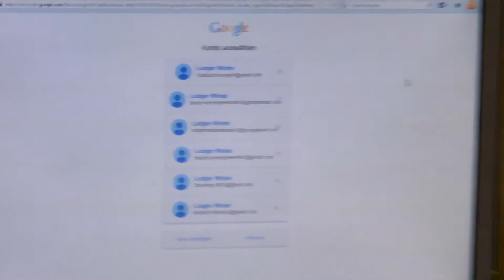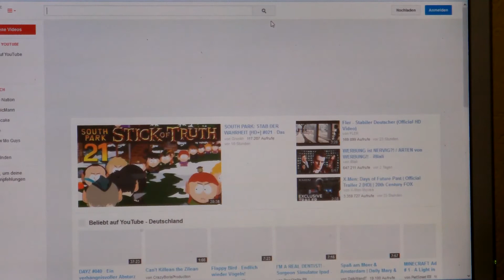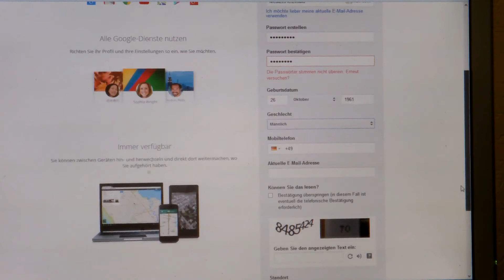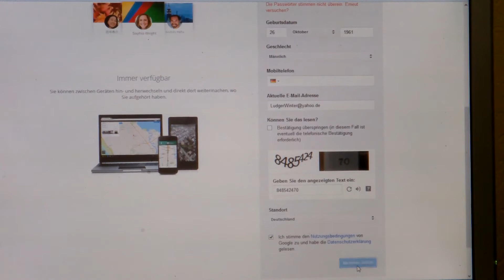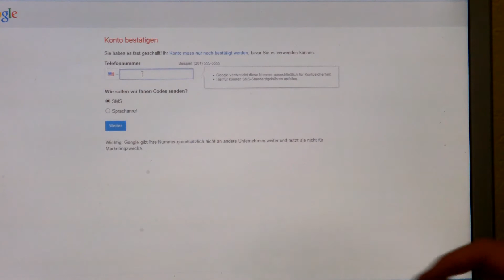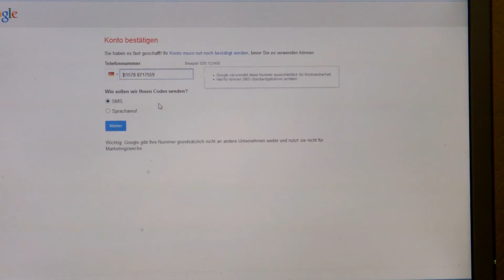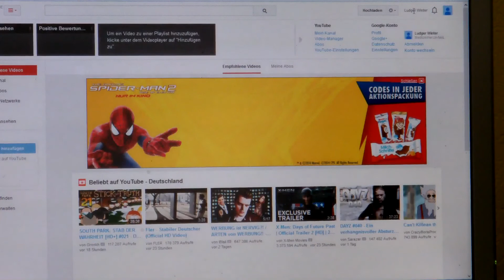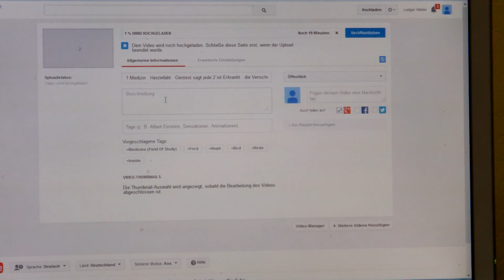Youtube Tutorial Einführung wie man sein erstes Konto anlegt Teil 1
Ihre Firma im Internet
Angebot 1: für eine Internetseite,
für komplett 15 €/ Monat, plus einmalig 80 €, weil sonst zu viel Scherzaufträge von den teuren Kollegen kommen.
Plus Gratis-Änderungen
Oder Angebot 2  für eine Internetseite
pro Seite einmalig 100 € plus 5 €/Monat für Server und Domain.
Plus Änderungen für 39 €/ Std.
Oder machen Sie mir einen Vorschlag, für eine Internetseite von uns, für Sie.
Es kann sehr wohl sein dass ich Ihr Angebot annehme.

Zur Zeit habe ich ein Komplett Angebot

+ 1 Normale Internetseite, mit der Möglichkeiten Änderungen selber und
       jeder Zeit durchzuführen zu können
+ 1 Facebook Firmen-Seite
+ 10 Eintragmöglichkeiten in 10 Internet Telefonbücher und Seiten, ganz
        Gratis und ohne Folgekosten. Wer nur das haben möchte kann die  10
        Eintragemöglichkeiten für einmalig 39 € bekommen.

Alles zusammen für
einmalige 400 € + 5 €/Monat für die Domain und Server